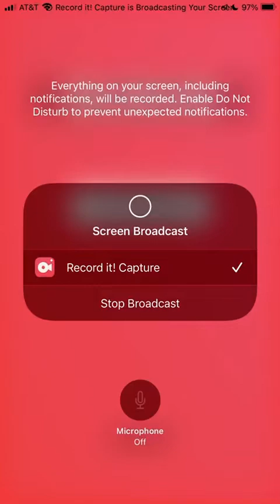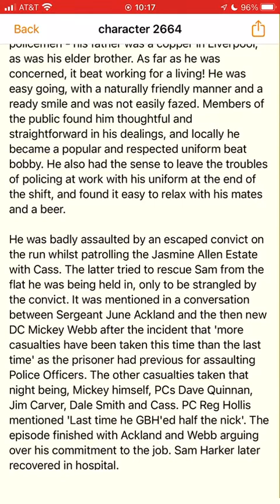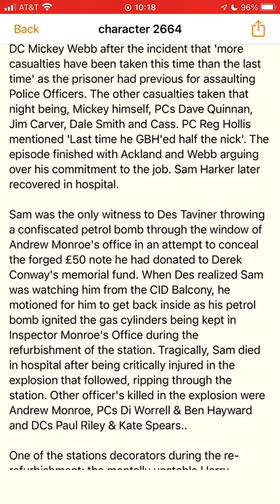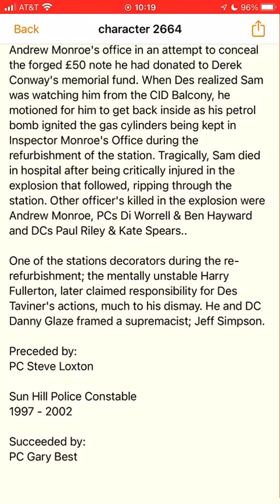PC Sam Harker Profile